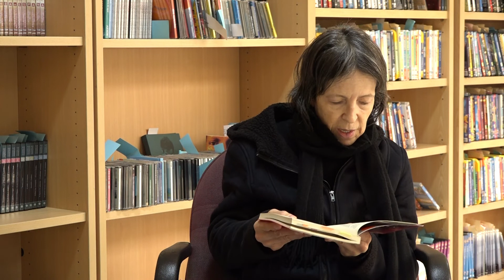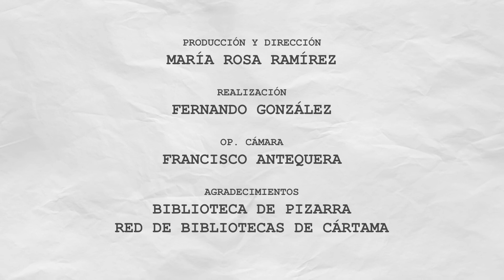14B LIBROS RECOMENDADOS 2020 ASUNCION CABELLO